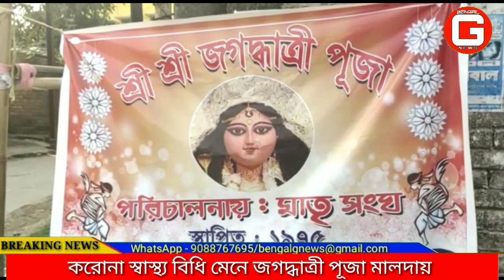করোণা ভাইরাসের জেরে নমো নমো করে মালদায় অনুষ্ঠিত হচ্ছে জগধাত্রি পূজো।